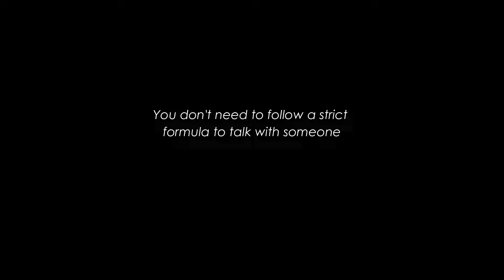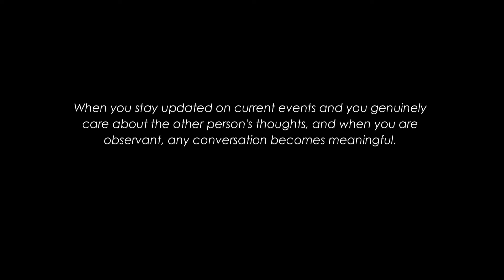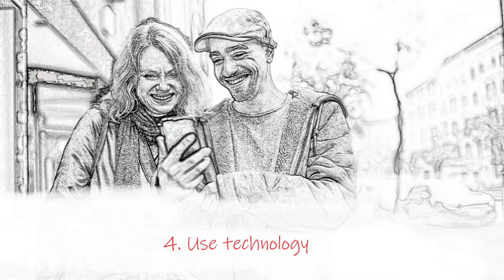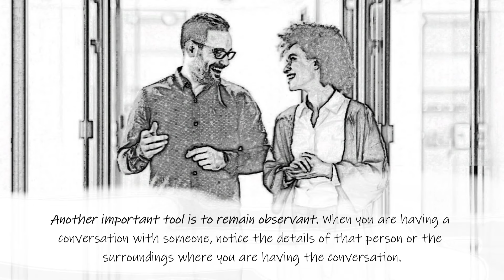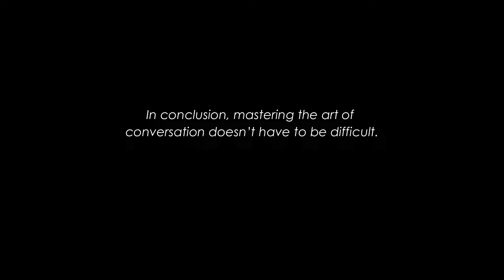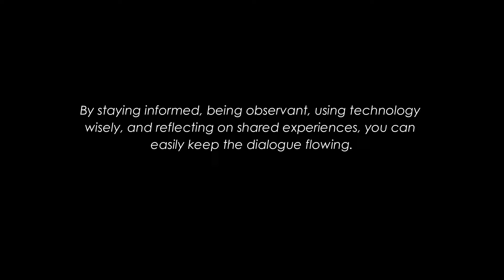Master the art of conversation with men.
If you are asking any of the following questions or searching for:
- love advice for women
- dating tips
- relationship advice
- women relationship advice
- best relationship advice for couples
- best dating tips for women
- best relationship advice
- female relationship advice